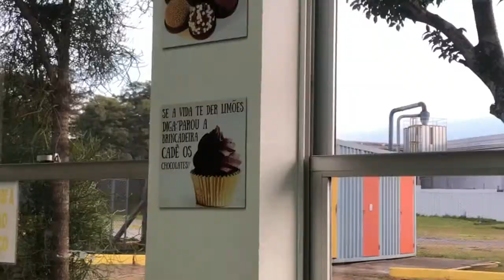VLOG: produtividade, senai, dança+